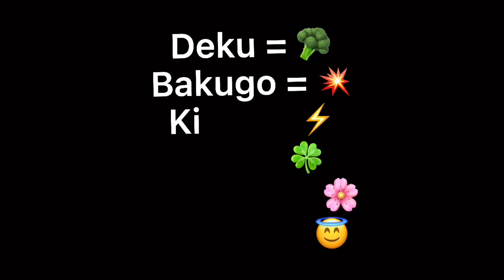|| anime’s react to each other (Hunter x Hunter) || gacha club ||